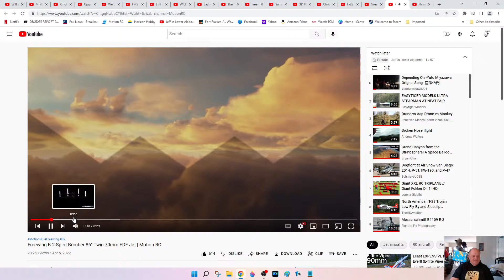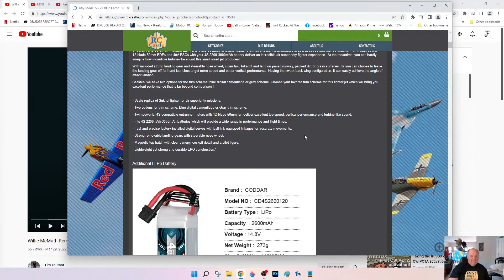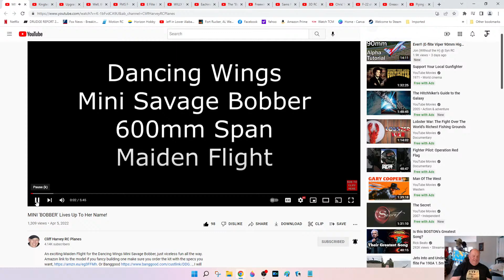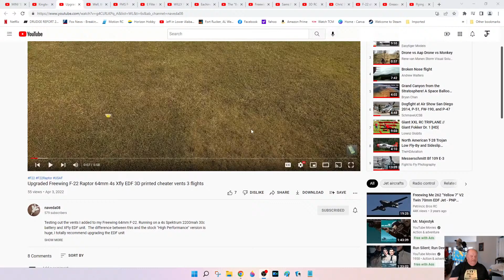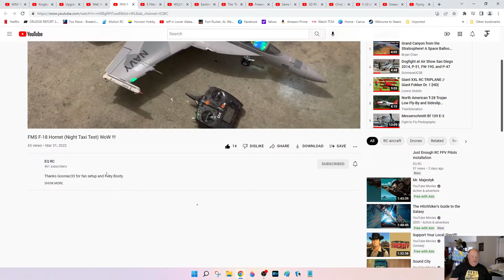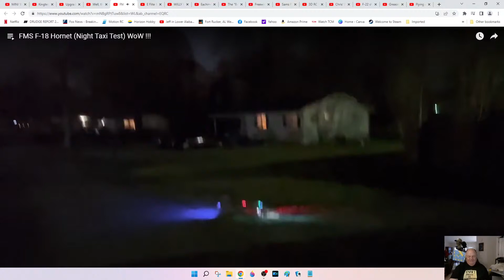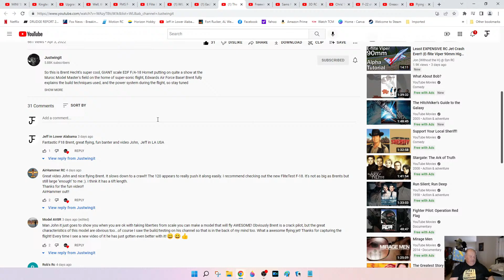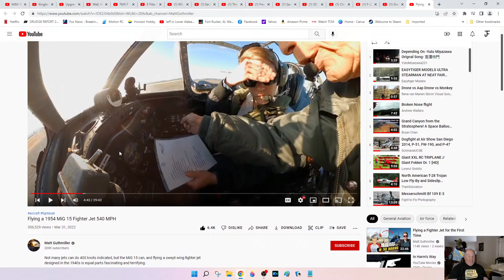Taking a Fun look at What's happing with Team Let's Go Flying around the World. Vid Links in Descrp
Music in this video
Listen ad-free with YouTube Premium
Song
Ummon
Artist
Slift
Album
Ummon
[Merlin] IDOL Distribution, Believe Music (on behalf of Vicious Circle Records); UMPG Publishing, and 5 Music Rights Societies

Whooa, Jeff